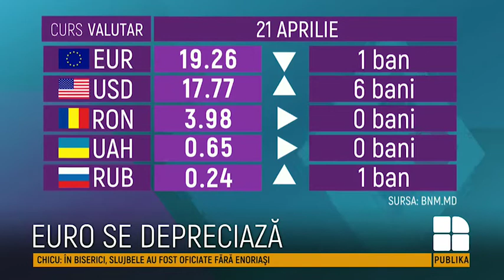CURS VALUTAR 21 aprilie: Leul moldovenesc se apreciază în raport cu moneda unică europeană